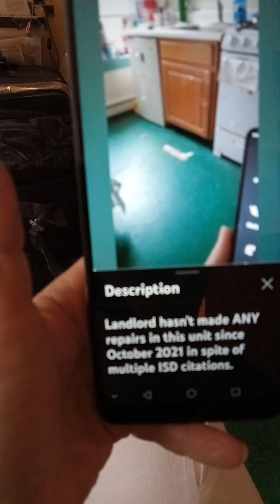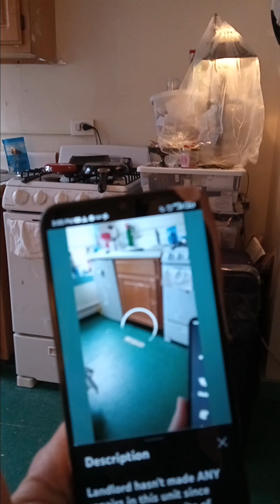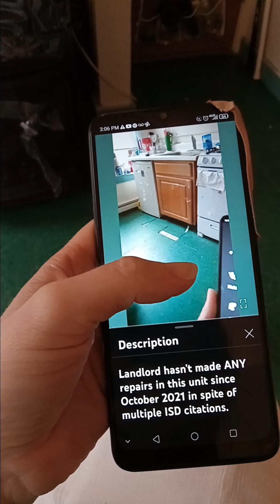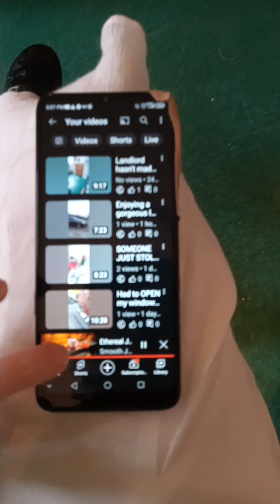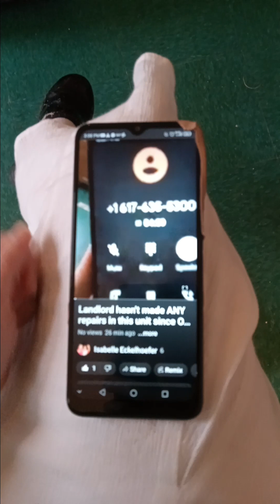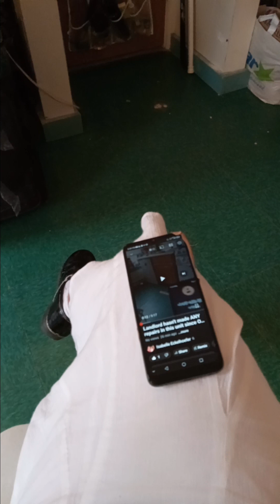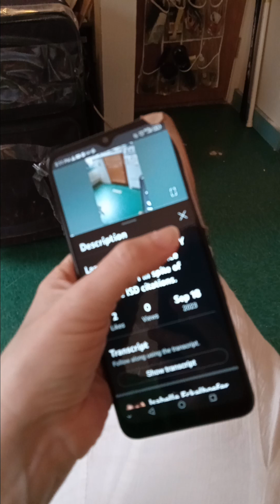78s Psycho "surveillance Xpert" seems to interfere & block many of my electronic communications